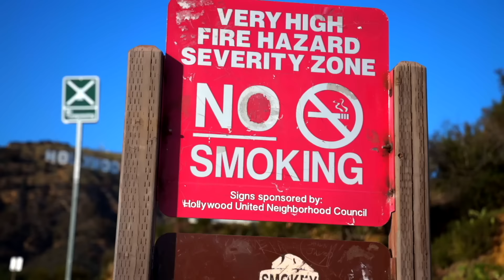LUIS MIGUEL TOUR 2023 - LO QUE NO SABÍAS DEL DISCO DE "ROMANCE" NI DE MICKY! TE VAS A SORPRENDER!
SERRALDE:
- 1st Album: Called "No Hay Na' Mejor". The 1st single called "No Hay Na' Mejor" went to Top 10 Billboard for Radio Airplay in The US.
- 2nd Album: Called "Serralde" with its 1st single called "Vida De Mi Vida" Became #1 in sales in the United States & Puerto Rico the week of its release.